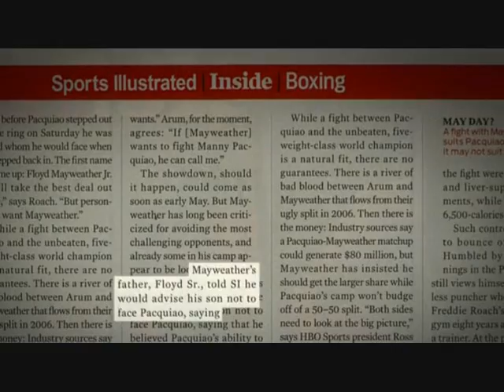Pacquiao Vs Clottey - Road To Dallas (Part 1 of 3)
HBO Sports present "Road to Dallas" : Pacquiao vs Clottey, a thirty (30) minutes special analyzing the upcoming welterweight showdown between Pound for Pound King Manny Pacquiao and challenger Joshua Clottey that will mark the first-ever Pro-Boxing event at the Landmark $1.2Billion dollar Cowboys Stadium in Arlington, Texas. The intriguing fight will take place on Saturday, March 13 and be televised on HBO PPV.